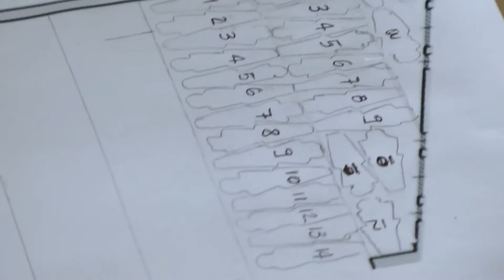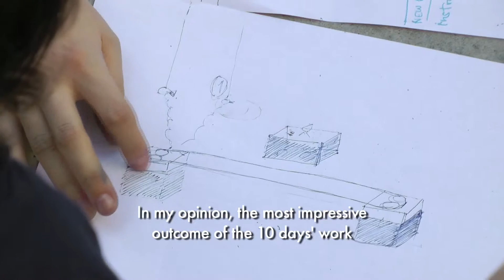roBOt07 workshop Zorbar @ MAMbo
with: Caterina Barbieri, Barbara baroncini, Irene Fenara, Pasquale Sorrentino.
from 22th to 30th September 2014 @ MAMbo - Museo d' Arte Moderna di Bologna